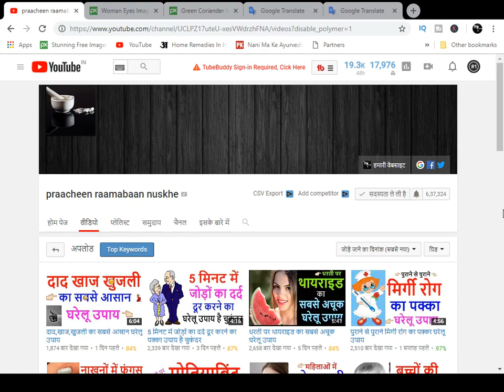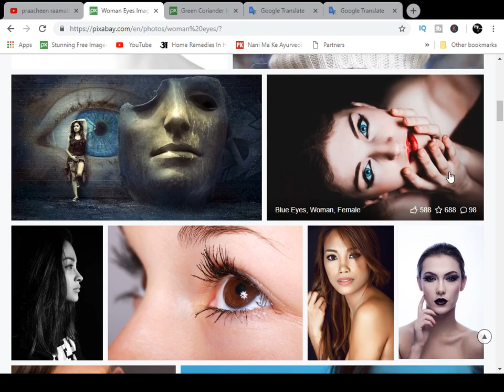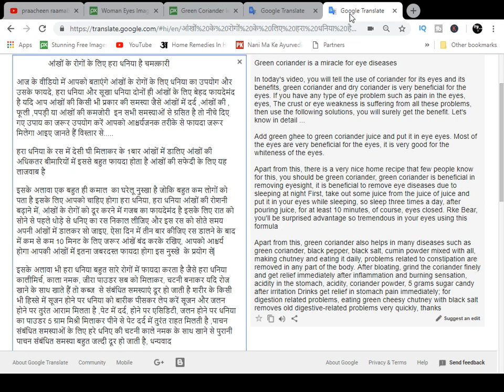आंखों की रोशनी बढ़ाने का घरेलू उपाय है धनिया ,देखिये उपयोग का तरीका